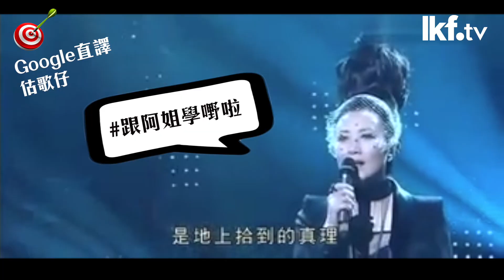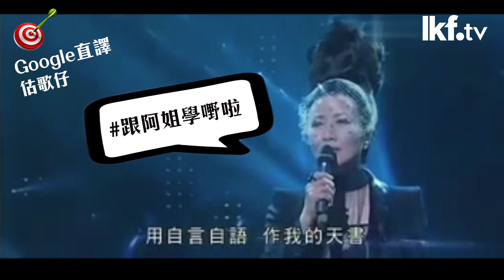《ALL LAN 星》vs 林奕匡 Phil & 葉巧琳 Mischa | ABC 估歌仔遊戲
LKFtv 今次有 林奕匡 Phil 決戰同門師妹 葉巧琳 Mischa！究竟佢地邊個會贏出呢個 ABC 估歌仔遊戲呢？記得 tag 埋你個成日用 Google Translate 嘅朋友一齊估！ 即刻去片 🔥